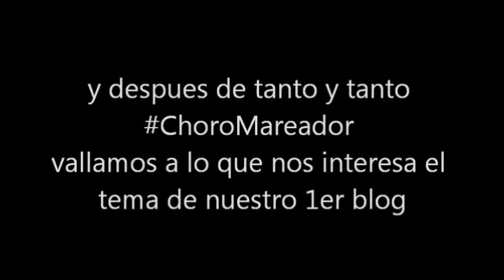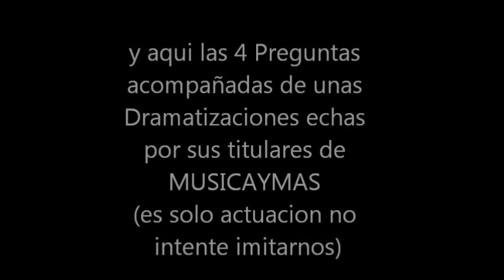Hoy Presentamos ElBlog de MUSICAYMAStv